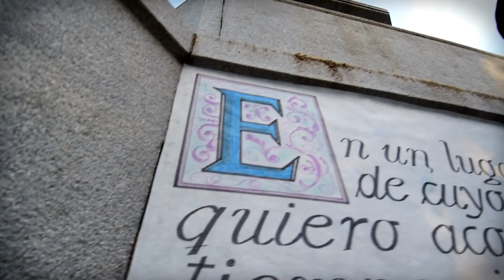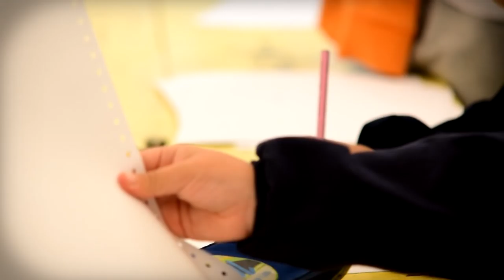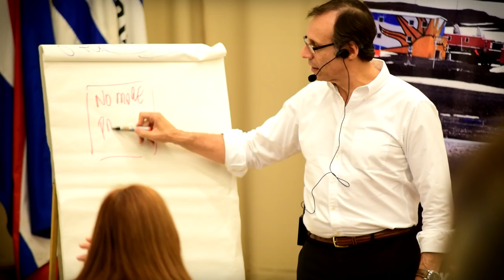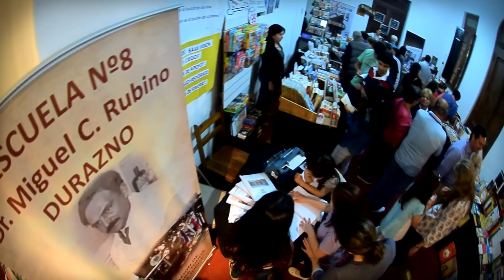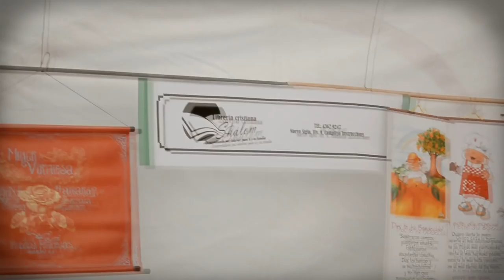Feria del Libro y de las Artes de Durazno _ 2015 ( HD )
Resumen de lo que fué la Novena Edición de la FERIA DEL LIBRO y LAS ARTES DE DURAZNO, realizada los días 4, 5, 6, 7 y 8 de Noviembre del 2015.

Dirección, Cámara y Edición_ JAVIER VILLASUSO
Imágenes Aéreas_ BUHO DRONES
Asistente de Cámara_ JUAN PABLO AMADO & AGUSTIN CAPOTE
Coordinación General_ MIGUEL IRAZABAL & ROSARIO COLINA